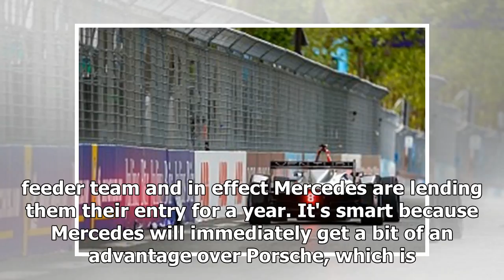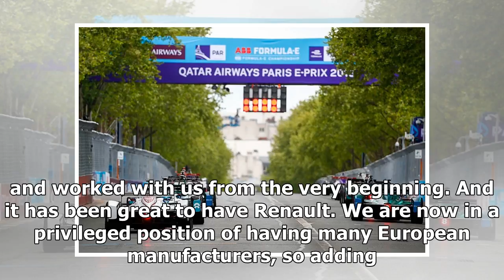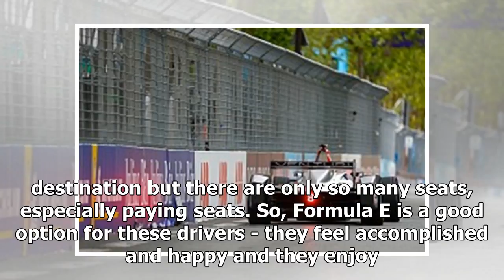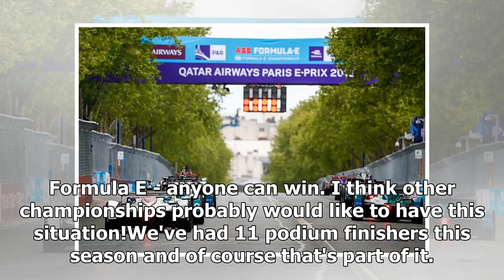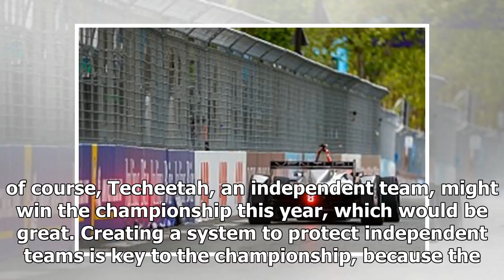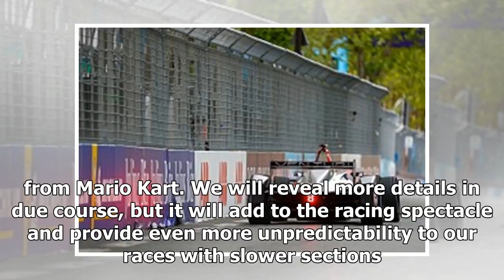Alejandro Agag column: OEM influx creating new opportunities for FE | dvp news 2018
We're getting towards the sharp end of this year's championship now with only four races to go, but already I'm excited about season six. Why? Because...